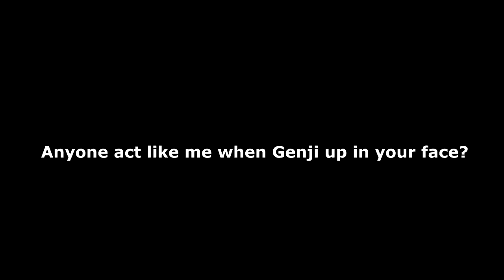Hanzo Overwatch Gameplay Funny Moments with JWoDesigns & Mikey Gaming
Hanzo with his RYUU GA WAGA TEKI GTFO ult is a fun hero to play. I love making funny moments to make you all laugh with me with my experience in Overwatch!